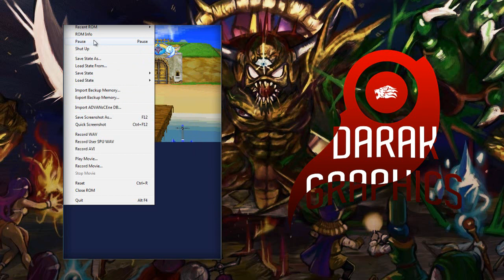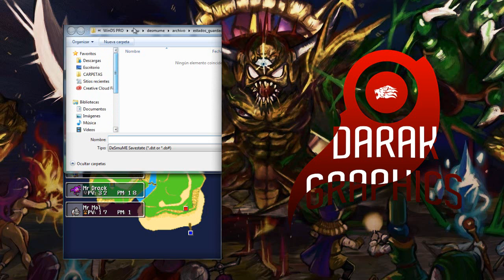DQMJ 1|Walktrought EP1|Dracanino e Isla Infante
LEE SI QUIERES GOZAR

-Si queréis un edit o un avatar/bg/intro/outro contactad conmigo vía skype: darak-raxom